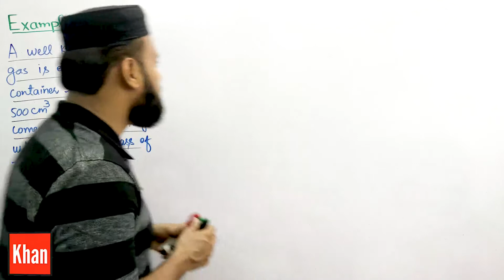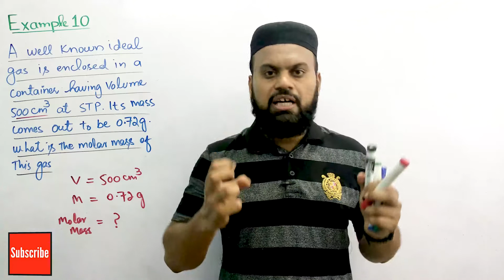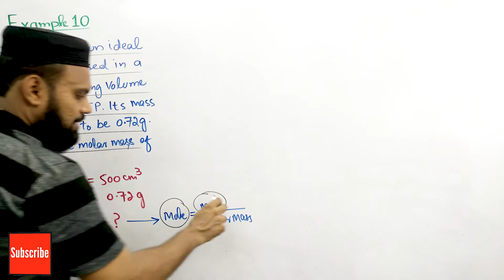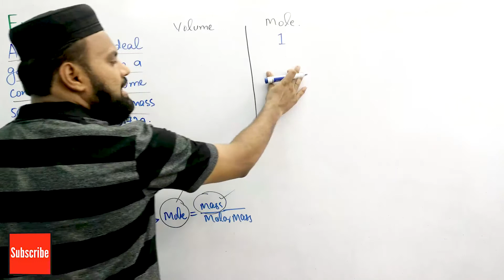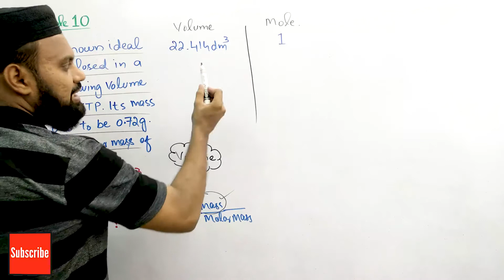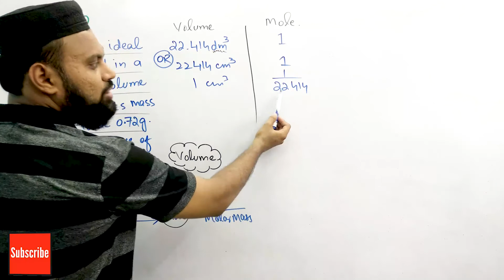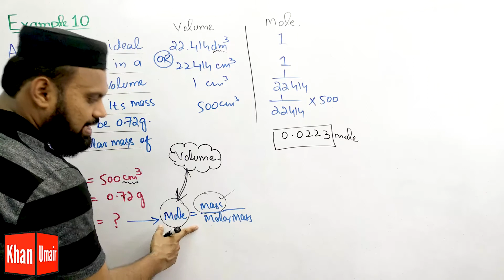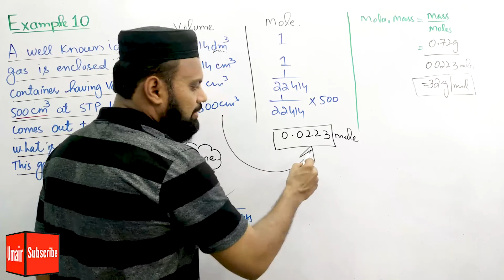A well known ideal gas is enclosed in a container having volume 500cm3 at STP | Class 11 example 10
A well known ideal gas is enclosed in a container having volume 500cm3 at STP. Its mass comes out to be 0.72g. What is the molar volume of the gas.

Class 11 example 10 Chapter 1

It is very important example with tricky statement, but in this video you will learn how to solve such numerical problem.

Support please.
if you want to support, then please do at this number.
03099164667 Jazz Cash. ( Umair Ali khan) pakistan.